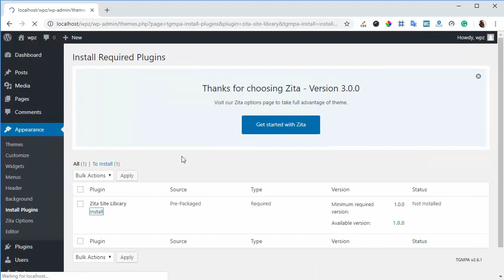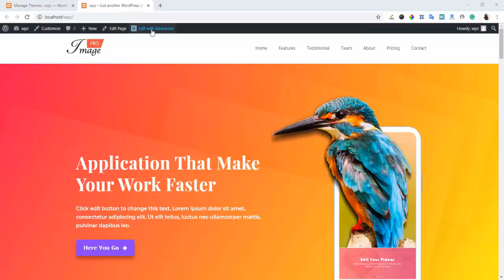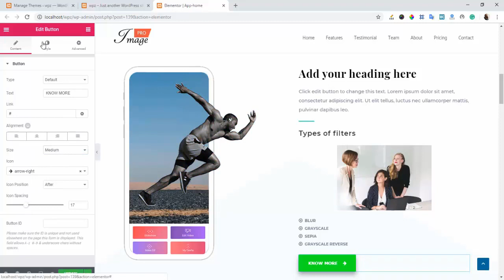Zita Website Builder Review - Bonus And Demo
Zita Website Builder Review . Zita Website Builder – what is it? Zita Website Builder is WordPress theme. Comes with 20+ pre made ready to use websites. Which can be imported with a single click. This theme will make website builder easier then anything else.

Using this wordpress theme anyone can create a fully functioning website with a single click. With Zita pro you will get 25+ ready to import websites. 10+ unique builder modules.

Read more details in our Zita Website Builder Review and get a huge Zita Website Builder Bonus package